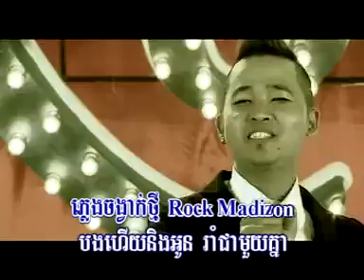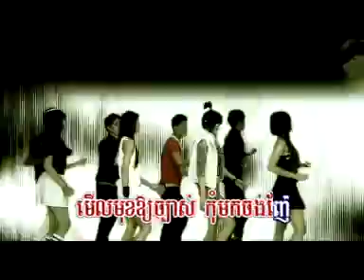Dance Rock Madizon by Linka & Vanda (Rock Vol 110)